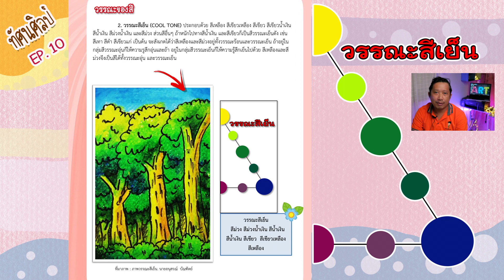การสอนออนไลน์ ป.4กลุ่มสาระการเรียรู้ศิลปะ เรื่อง วรรณะสี (สีเย็น) (EP10) 19 ส.ค.2564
คำชี้แจง ให้นักเรียนวาดภาพตามจินตนาการ โดยใช้หลักการวรรณะสีอุ่น หรือ สีเย็น อย่างใดอย่างหนึ่ง คนละ 1 ภาพ ลงในสมุดวาดภาพเล่มเล็ก หรือ กระดาษ เอ4 แล้วส่งในอัลบั้มกลุ่มไลน์